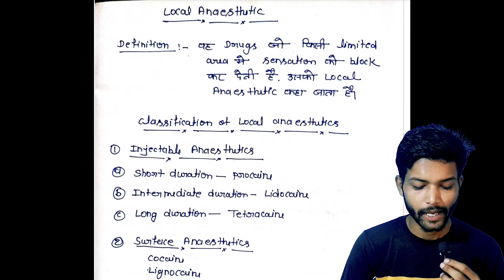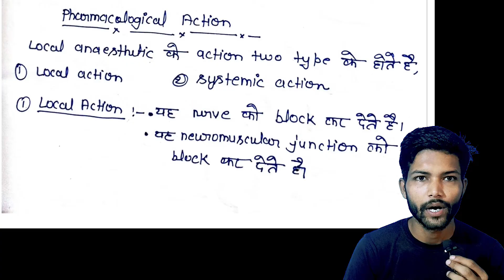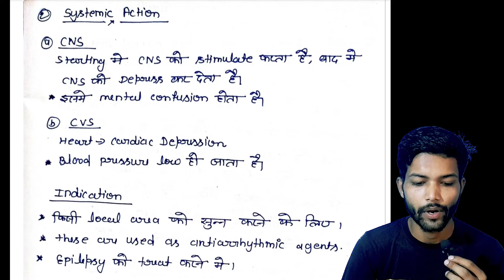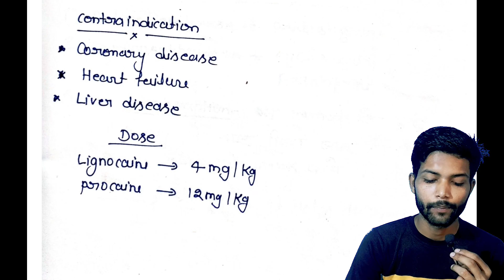Local Anaesthetic agents in hindi || Peripheral nervous system in Hindi